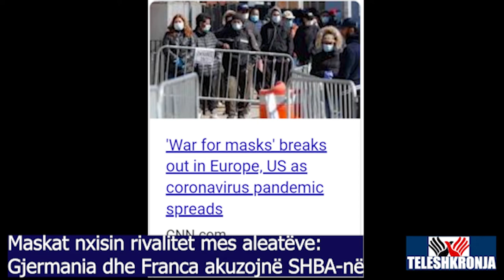MASKAT E KINËS: Dy shtetet kryesore evropiane akuzojnë SHBA-në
Gjermania e Franca zemërohen me ShBA-në se po u rrëmben miliona maska nga Kina, duke shkelur rregullat ndërkombëtare./POLISHOW Shqip

Gazeta TeleshkronjaPost